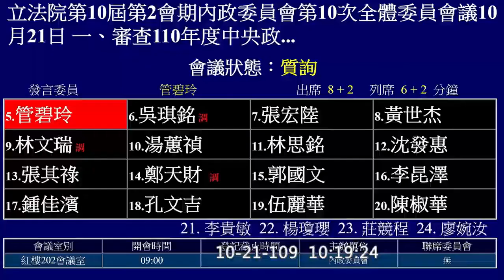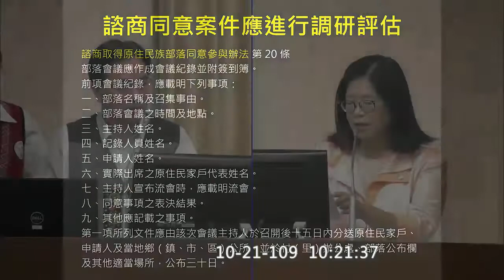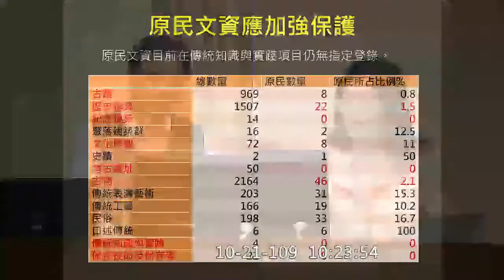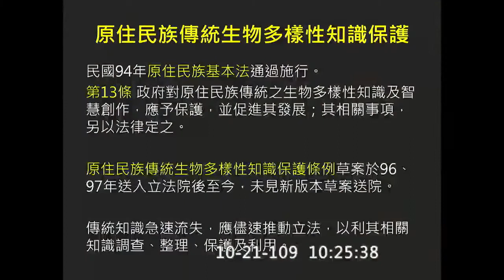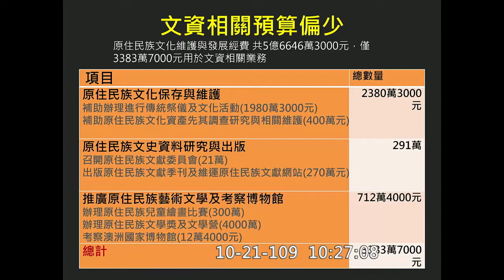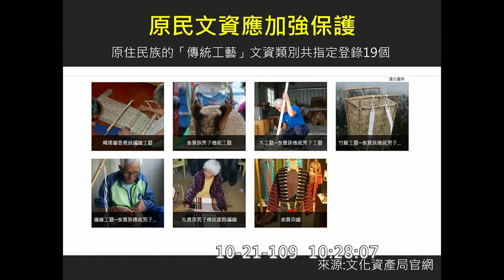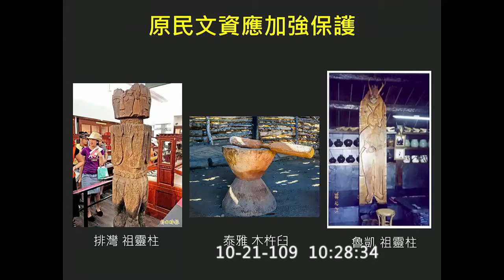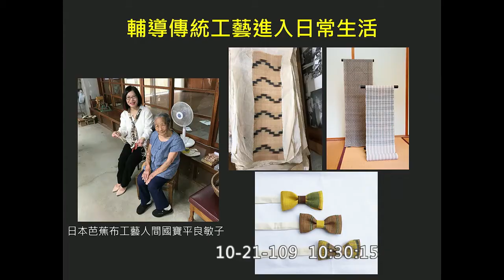20201021管碧玲要求原住民文化資產保存應列原民會預算單獨科目